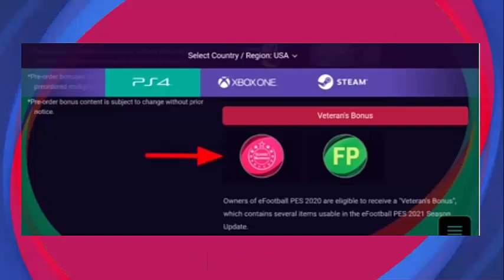PEMBAHASAN HADIAH ICONIC PES 2021 MOBILE EFOOTBALL PES 2020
MAIN PES